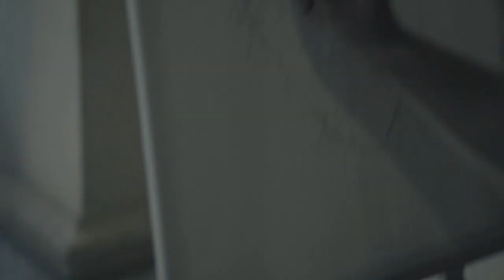scribble art cinematic b-roll (sony a7iii)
scribble art cinematic b roll
With best painting: @osama_art_2022
Camera man / editing : @3_s58